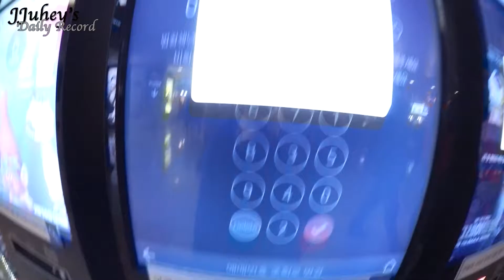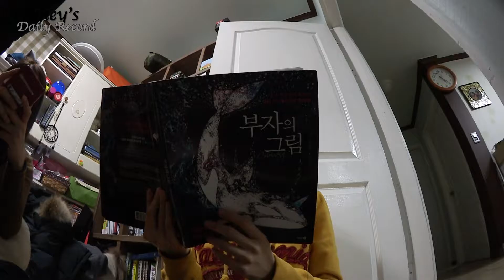초콜릿만들기 | Daily Vlog | 일상 | 쭈헤이 데일리레코드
17.02.11 극녀와 초콜릿공장

발렌타인 기념(?) 초콜릿 만들기 영상입니다!
친구가 만드는 걸 도와주고 또 놀고 그랬습니다.

편집하다보니 벌써 발렌타인이 지나버렸네요.